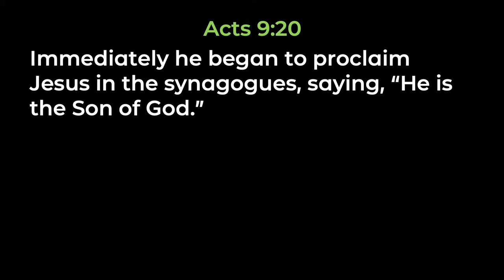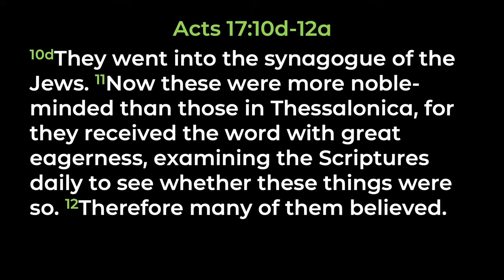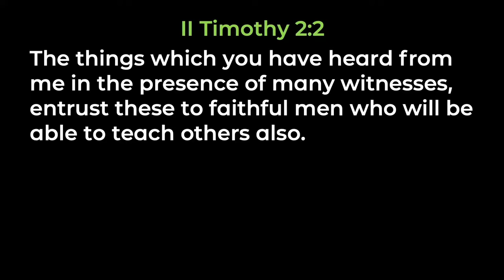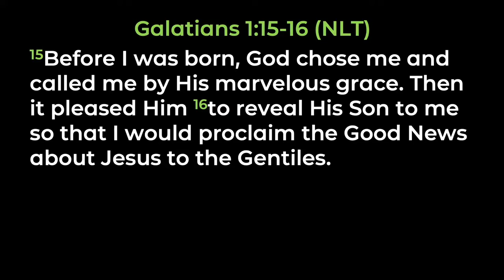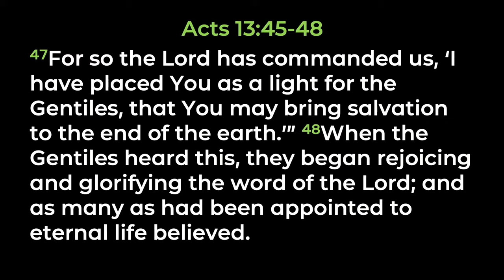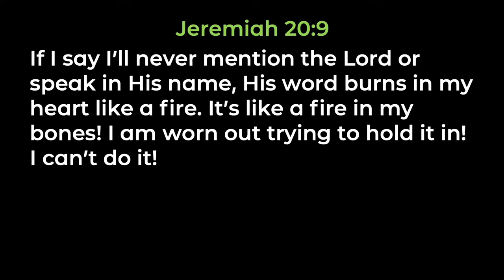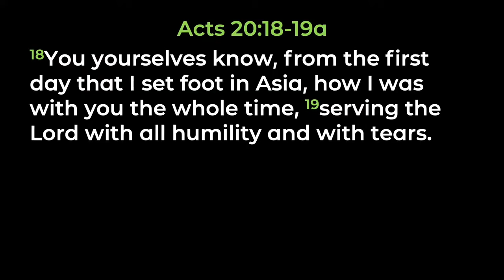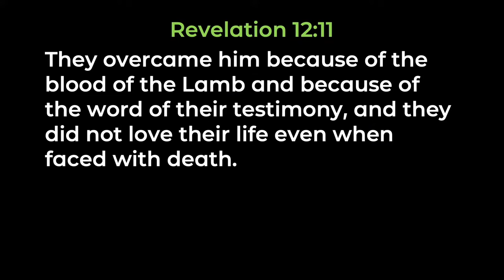The Ministry of Paul - Acts, Part 14 // Dan Hendley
Pastor Dan talks about Paul in his latest message from part 14 of his series in Acts. This was from our January 24, 2021 service.